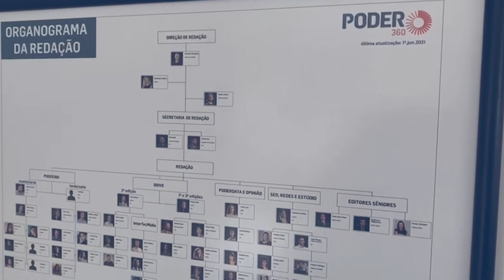O Poder do Jornalismo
Vídeo institucional do Poder360 divulgado na abertura do 16º Congresso Internacional de Jornalismo Investigativo da ABRAJI.